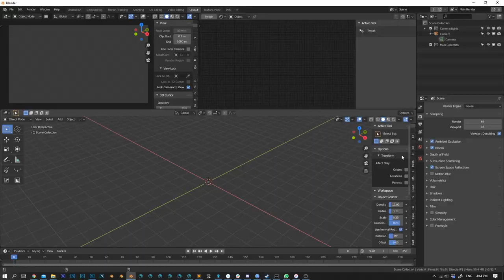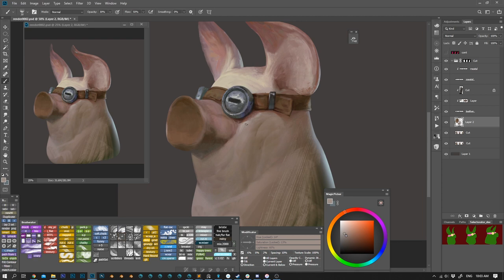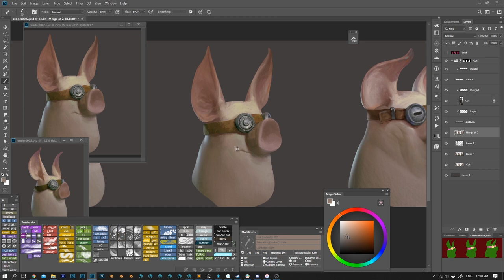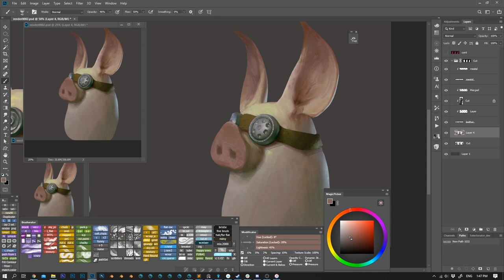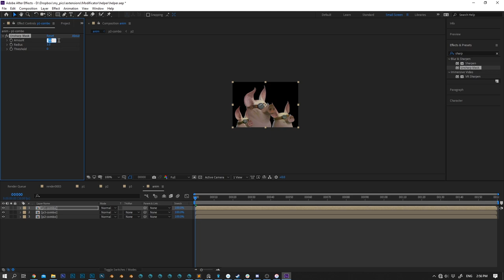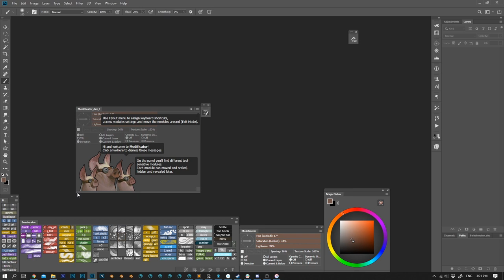A timelapse of a painting and animation for Modificator (with The Strokes)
About 4 hours compressed into 5 minutes. Making of a little gif-helpers for my next Photoshop panel — Modificator.
The song in the video is The Strokes — The Adults Are Talking.